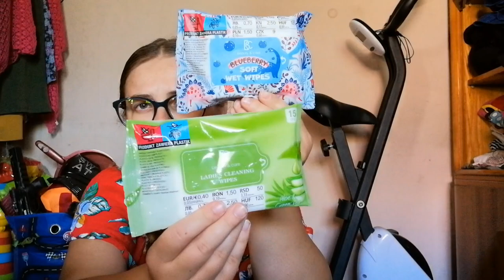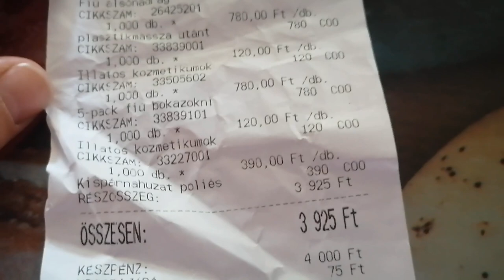Pepco HAUL | Csak pár dolog a Pepco-ból 🛍️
Sziasztok🙂👋🏻
Ebben a mai videóban azt mutatom meg nektek, hogy miket vettünk a Pepcoban. Most csak egy pár dolgot vettünk.

Köszönöm, ha megnézed!